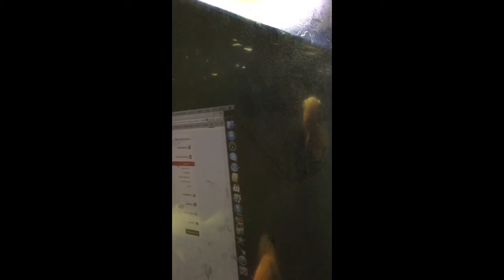Fish tries to eat finger